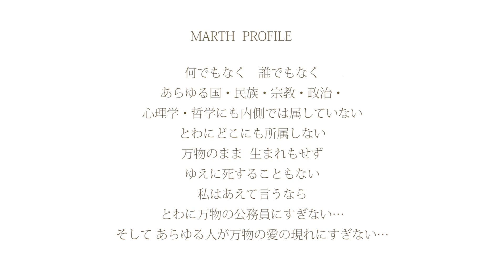Vol.154 すべては人類の科学的一体性への目覚め気づきに、かかっているのです。それがおこらなければ、このような世界となって当然であるでしょう…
LASTRA Quantum Healing  Academy  Vol.154 すべては人類の科学的一体性への目覚め気づきに、かかっているのです。それがおこらなければ、このような世界となって当然であるでしょう…(2022年4月2日撮影)

今日のBGM 「永遠を生きる」「愛はかなしみにのせて」 収録 MARTH アナログ盤 LP 購入はこちら

「君と逢える約束の場所2 愛はかなしみにのせて」、「イザヤからの手紙 -イザヤの遺言-」

MARTH FILM で配信中 アニメーション「イザヤからの手紙 - イザヤの遺言 - 」2022年11月11日公開

Love flows with Sorrow
愛はかなしみにのせて

Eternal Love
永遠を生きる

Harp version